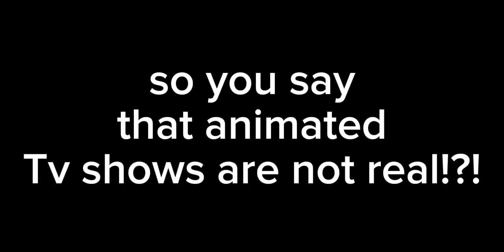VIP: it's the Paramount NNNNNN add!!!